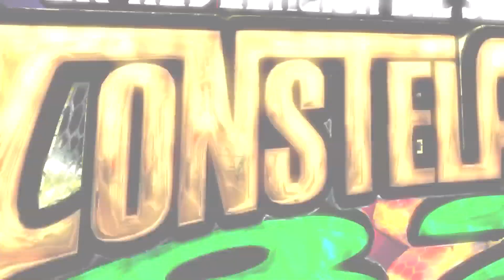EL RECUERDO DE TU AMOR , SONIDO CONSTELACION 82 URIEL REYES Y LOS INFAMOSOS DEL BARRIO USA